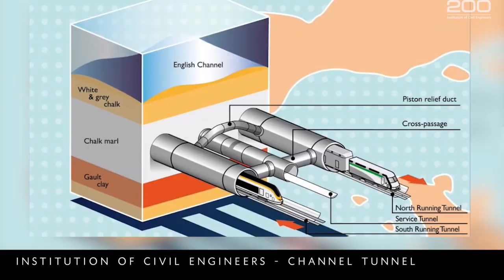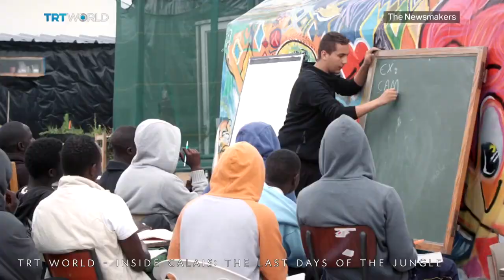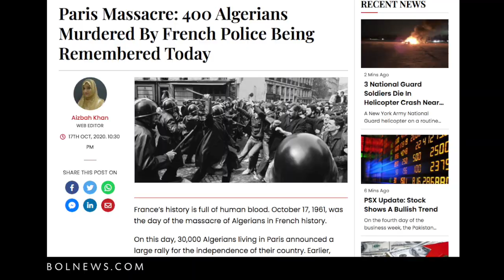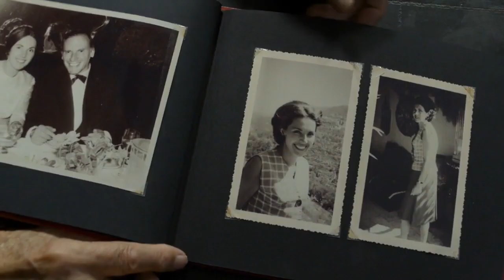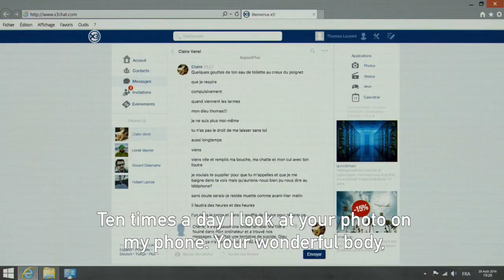Happy End - Decision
A look at Michael Haneke's 2017 film Happy End, looking mostly at decision and apathy, through migrant and race relations in France.

 Freightlink Solutions

eurodestination
Dover Calais Crossing with P&O Ferries

MS Marine Diesel

I.S Technology Sharing

Institution of Civil Engineers

Euronews

Purgatory: a history of migrants in Calais
euronews (in English)

Inside the Calais Jungle

The Atlantic

UK: JOHN MAJOR AND JACQUES CHIRAC PRESS CONFERENCE

AP Archive

French police dismantle large migrant camp in Calais

“Jungle” Calais vue par drone
Drone Press

Inside Calais: The last days of the Jungle

TRT World

Second night of riots in Paris' suburb

AP Archive

What is the "banlieue"?

Rioting for sixth night in Paris suburb
AP Archive

Seine River by IamDayLight
Music & Drone

Aftershock of Brexit

ABC News

Why are migrants crossing the English Channel?
BBC Newsnight

Calais migrants: 'Get to England or die trying'
The Guardian